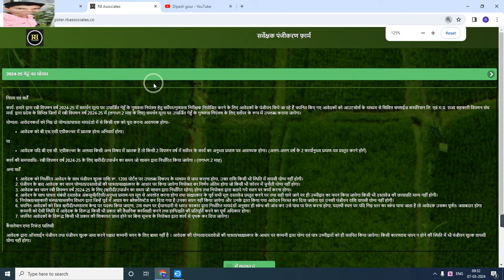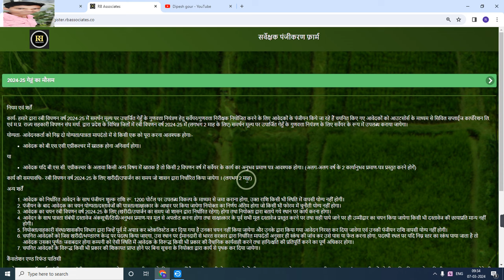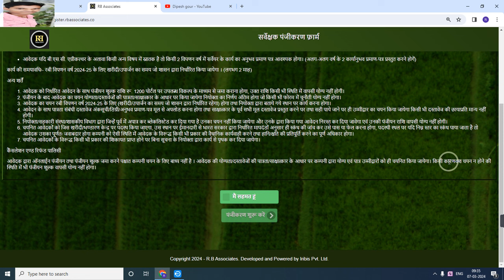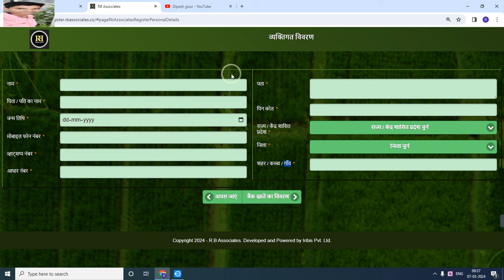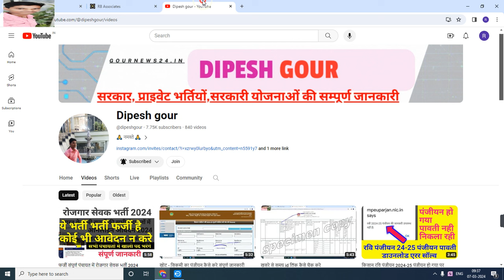मध्य प्रदेश एक और नई भारती सोसायटी सर्वे के पदों पर हो रही भर्ती 2024-25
My others social media link follow

Official
Official
Notification :-
Job apply
Link :___=

      😍DIPESH GOUR😍